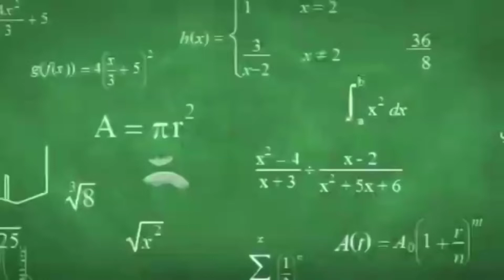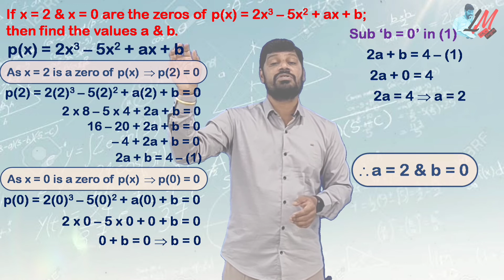IX Class - Polynomials Important 2 Marks Problem - LM 461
IX Class
IX Class Maths
IX Class Polynomials
Division of Polynomials
Remainder Theorem